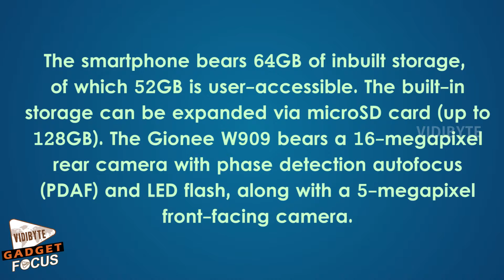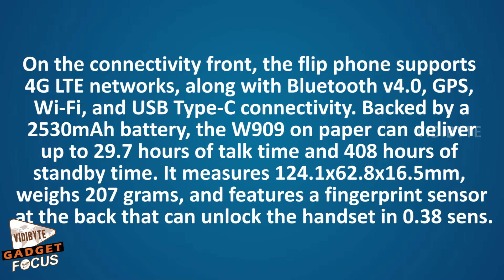Gionee W909 Flip Phone With Dual Touchscreens, Fingerprint Sensor Launched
Gionee on Tuesday launched its W909 clamshell Android smartphone in China. Priced at CNY 3,999 (roughly Rs. 41,000), the handset is already up for pre-orders in the country. Its availability details outside China have not yet been mentioned.